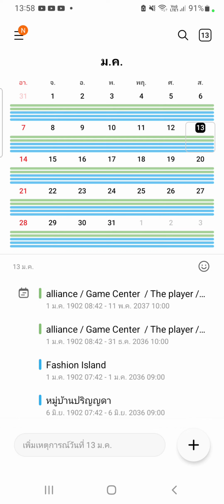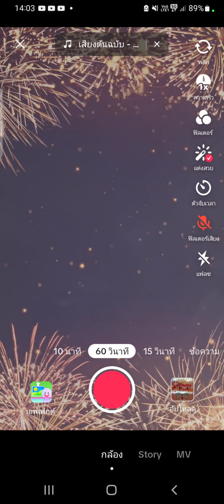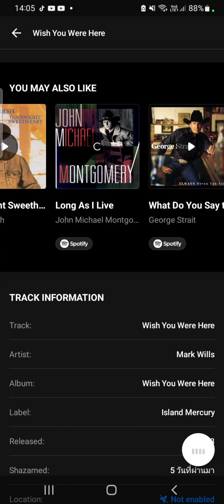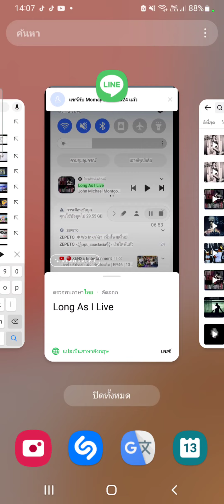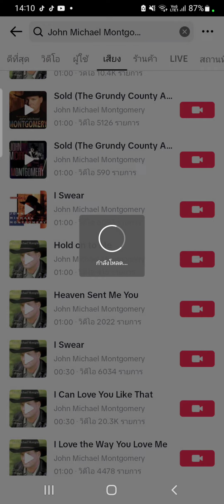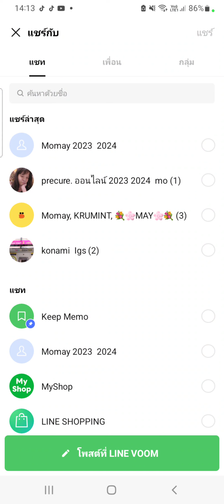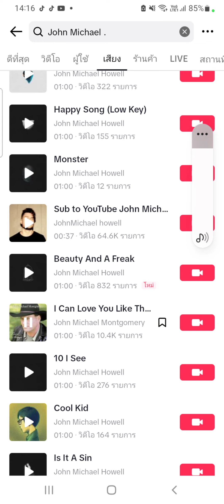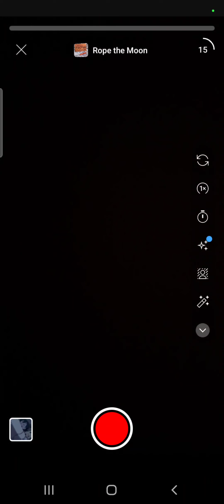13 มกราคม ค.ศ. 2024